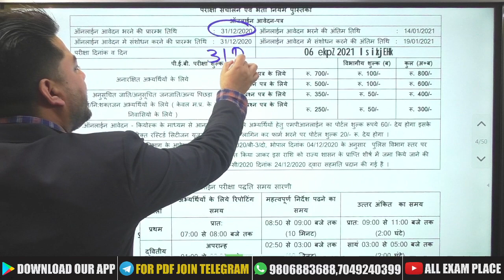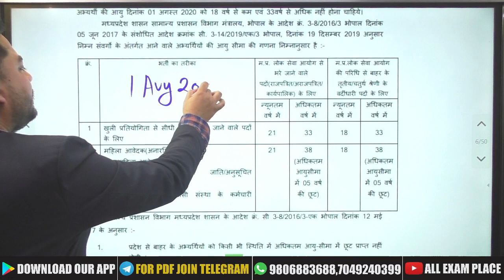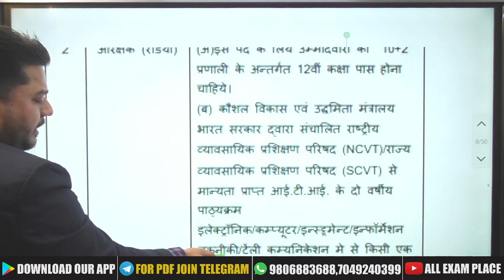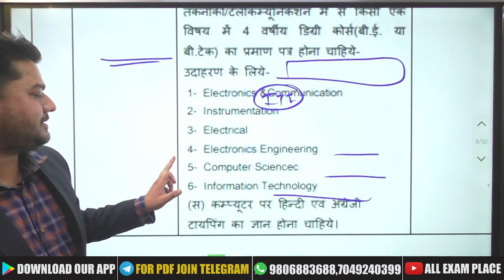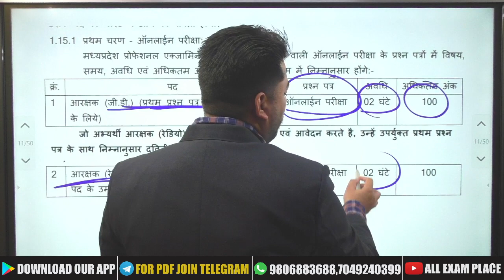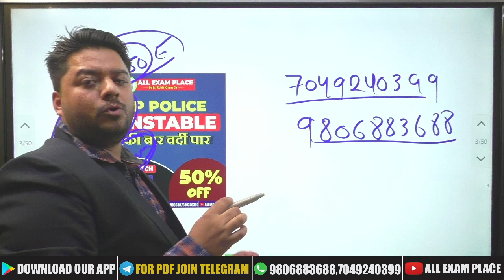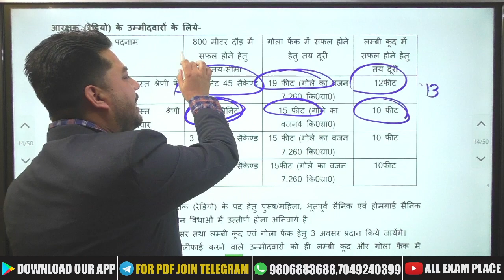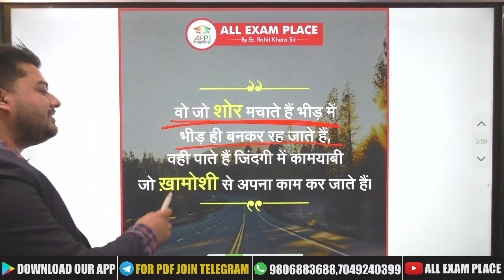mp police vacancy 2020 | mp police rulebook | mp police detail notification | mp police bharti | aep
आप हमसे Whatsapp Group पर भी जुड़ सकते है. Whatsapp लिंक

मध्य प्रदेश पुलिस के लिए महत्वपूर्ण पुस्तकें
BOOKS FOR MP POLICE 2020
(MP CONSTABLE AND MP SI)

1. Sharda Ankganit (Hindi Medium)
2. Naveen Ankganit by R.S. Agarwal
3. Lucent's Samanya Gyan (Hindi)
4. One Liner Approach Samanya Gyan: A Dictionary of Facts Based on NCERT
5. Samanya Budhi Avum Tarkshakti Parikshan
6. Tarkshakti Parikshan (A Modern Approach to Verbal and Non-Verbal Reasoning) by R.S. Aggarwal

7. Lucent's Samanya Vigyan
8. RRB SAMANYE VIGYAN Speedy
9. Madhya Pradesh - Ek Samgrah Adhyann (Hindi)
10. Madhya Pradesh Ek Parichay
11. LUCENT Samanya Hindi (Hindi)
12. Manak Samanya Hindi Arihant Expert (Hindi)
13. Objective General English BY SP BAKSHI
14. General English (English-Hindi Edition) LUCENT